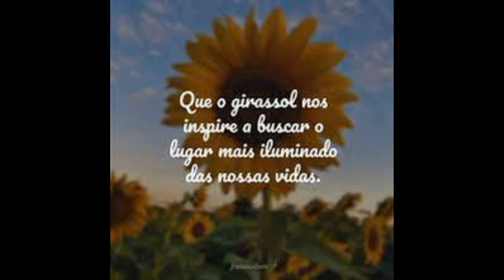ESTOU CHATEADA / TUDO UM STRESS / NÃO MOSTREI NADA DIREITO .